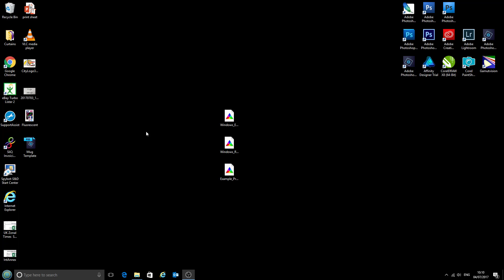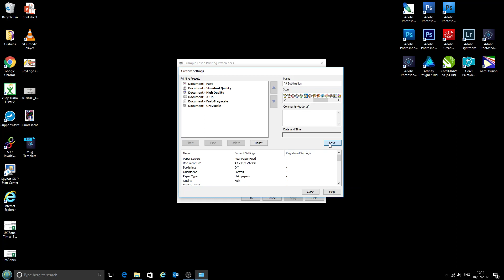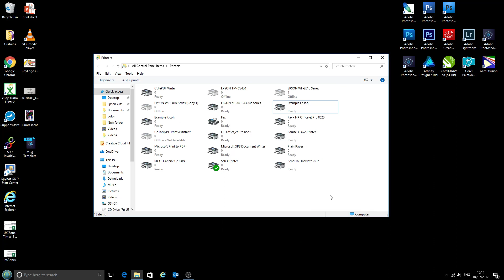Epson printer settings for sublimation printing with ICC profiles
These are our recommended settings for sublimation printing from an Epson printer, using the standard Epson driver.